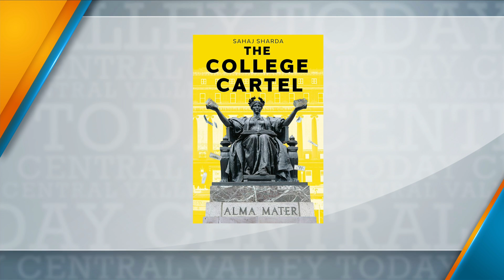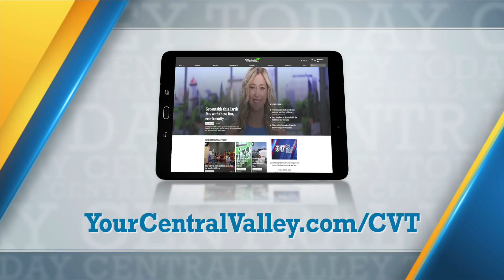Central Valley Today! "The College Cartel"